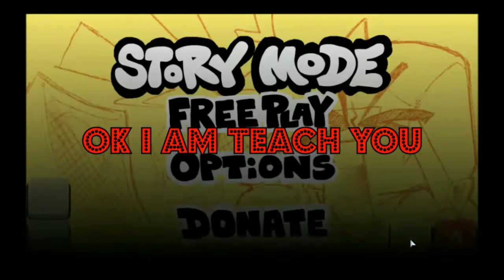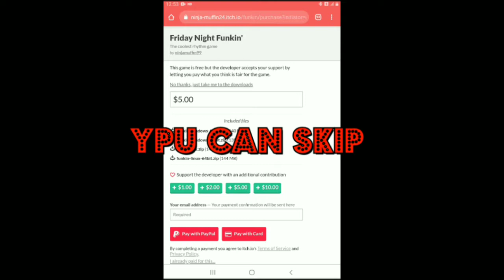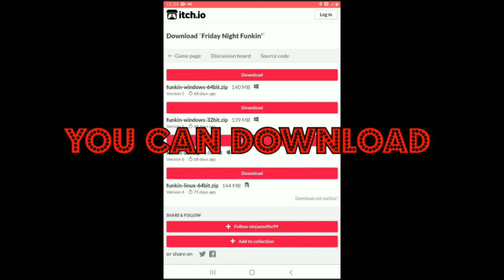Today I am Play Friday night funkin [Download for android, PC and ios]